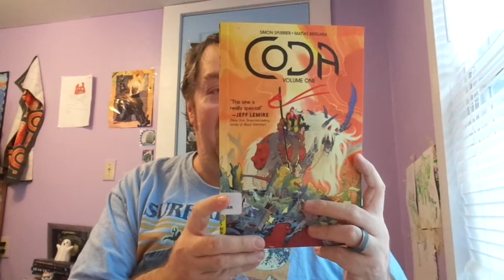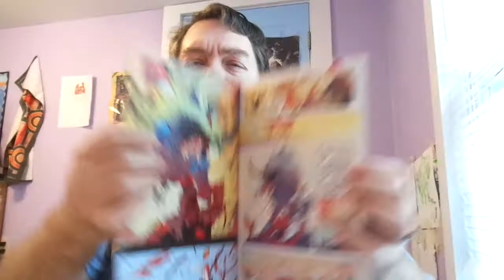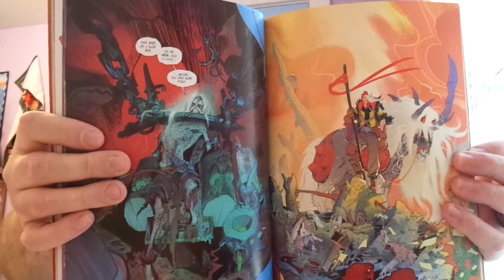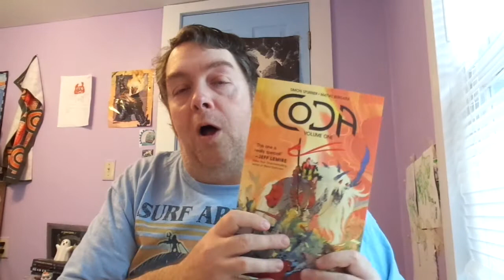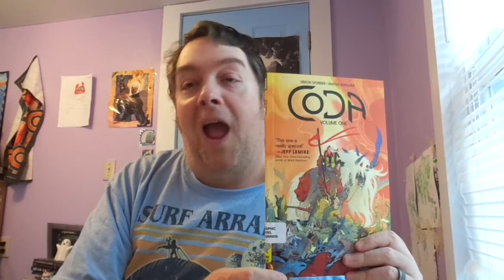Review: Coda Vol. 1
Discover the Quench